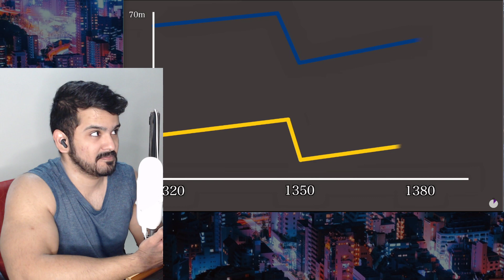How did the Black Death affect Africa and Asia? (Short Animated Documentary)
00:00 Intro
02:39 reaction
07:35 end thoughts